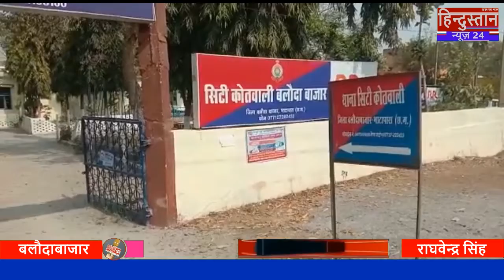जनसुनवाई के दौरान विधायक प्रमोद शर्मा और उनके समर्थको के द्वारा सुरक्षा मे तैनात पुलिस जवानो को गाली